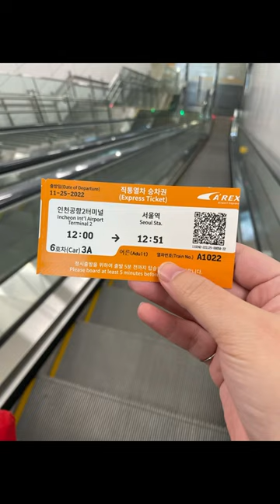[首爾 Vlog] 2022.11 韓國 🇰🇷首爾一人旅 Taiwan ✈️Seoul | 仁川 乙支路 明洞 ｜ Day 1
［韓國 Vlog] 2022.11 首爾一人旅 Taiwan ✈️Seoul | 仁川 乙支路 明洞 ｜ Day 1
청와옥 을지로3가직영점 Cheonghwaok 青瓦屋

스타즈호텔 명동2호점 stay hotel Myeoungdong 2